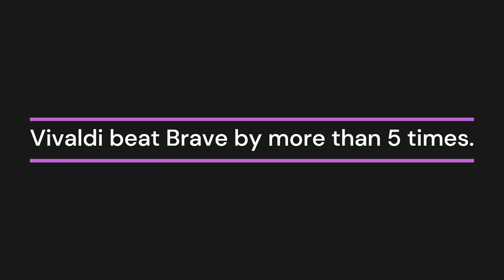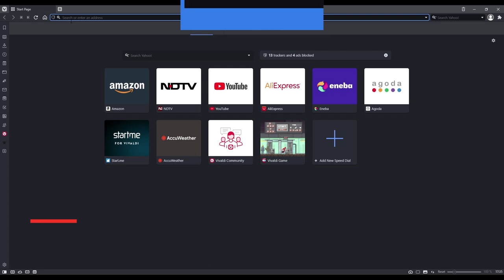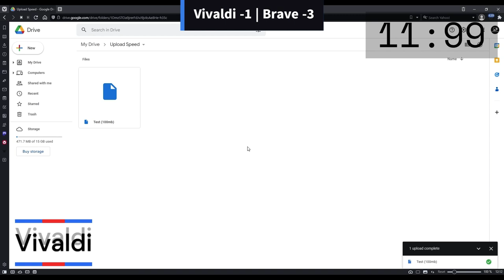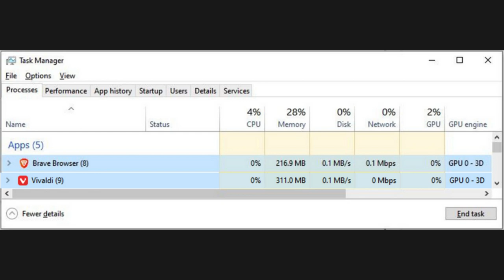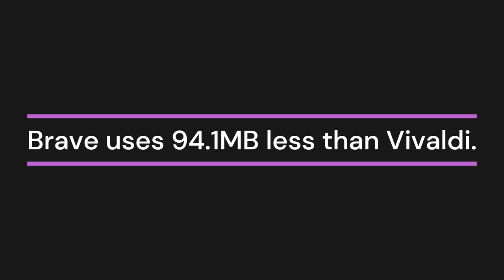Brave vs Vivaldi | 2023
In this video, I will compare Brave and Vivaldi using 3 benchmarks, Search Speed, Upload Speed, Download Speed and RAM usage.

Tags (ignore)